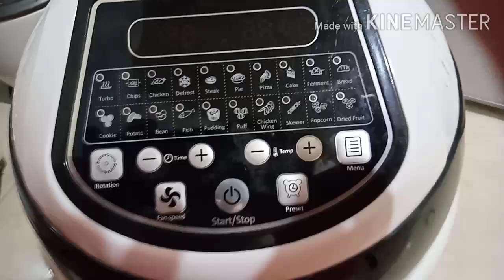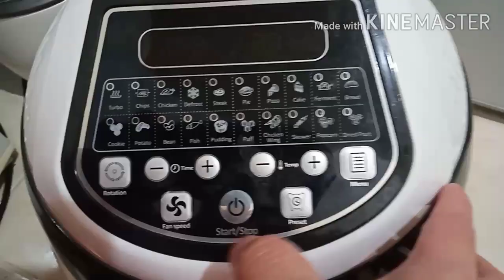Oven bake chicken breast with sweet potato